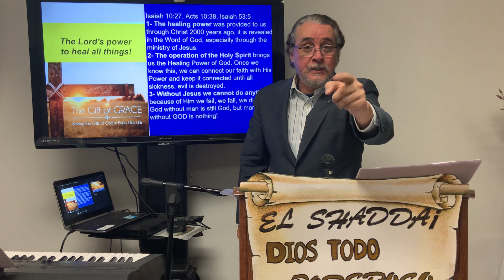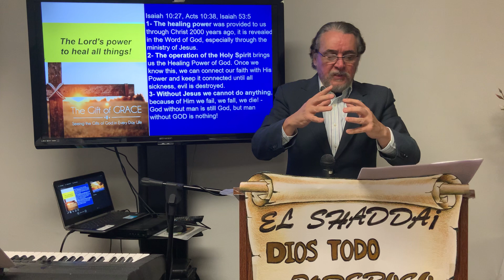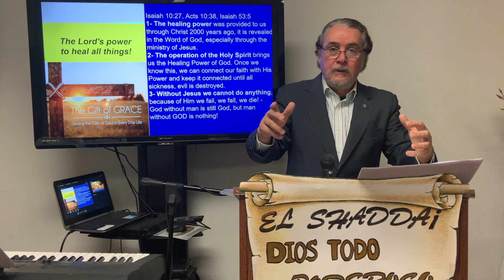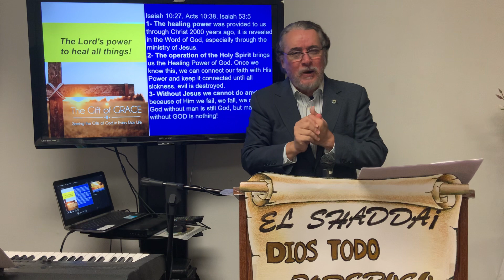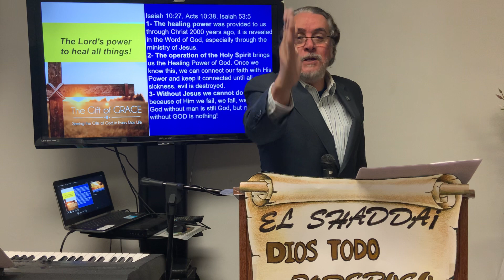The Power of the Lord to Heal all things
This ANOINTING by which Jesus healed the sick is also called VIRTUE or (HEALING) POWER (see Luke6:17-19, Mark5:25-34, Luke5:17). It is a power that has been made available to man by God. It can be stored and under the right conditions it will flow, bringing benefits such health, peace, deliverance and victory above all. Isaiah 10:27: “It shall come to pass in that day (of Christ) that his burden will be taken away from your shoulder, and his yoke from your neck, and the yoke (of sickness and oppression) will be destroyed because of the ANOINTING (oil).”

 1-Healing Power has been supplied to us through Christ 2000 years ago, It is  revealed in the Word of God, especially through the ministry of Jesus. There is not a lack of power (it has been abundantly supplied to us by God through Christ), but rather a lack of knowledge concerning this Power which prevents us benefiting from it! Acts 10:38: “ God ANOINTED Jesus of Nazareth with the Holy Spirit and (HEALING) POWER who went about doing good (freely and richly distributing this power) and HEALING all that were OPPRESSED of the devil for God was with Him.”

2-The Holly Spirit operation brings Healing Power of God into us. Once we know this, we will be able to connect our faith with His Power and keep it connected until all sickness, evil is destroyed.  The gospels proves that healing was have been provided through the Cross itself. This is confirmed in Isaiah 53:5: “By His stripes we are healed (or literally: ‘healing flows to us’)” (also 1Peter 2:24). Through His death and resurrection Jesus supplied all the Healing Power we need!

We just need to know that 3-without Jesus we can do nothing, that out of Him we fail, we fall, we die! I was reading article that says: When GOD wanted to raise fish, he spoke to the sea.- When GOD wanted to create trees, he spoke to the earth.- But when GOD wanted to create man, he turned to HIMSELF.- Then GOD said: "Let us make man in our image and likeness".- If you take a fish out of the water, it will die; and when you remove a tree from the ground, it also dies.- Likewise, when a man disconnects from GOD, he dies. - GOD is our natural environment. We were created to live in His presence. - We have to be connected with Him * because only with * Him does life exist. - The soil without the tree is still soil, but the tree without soil is nothing …

 - God without man is still God, but man without GOD is nothing!.